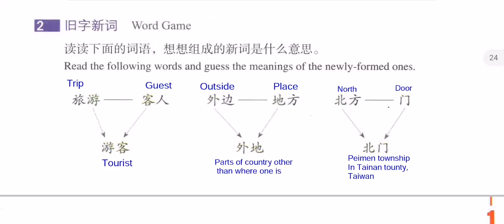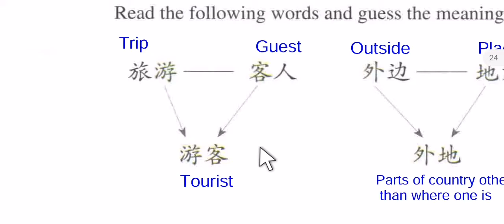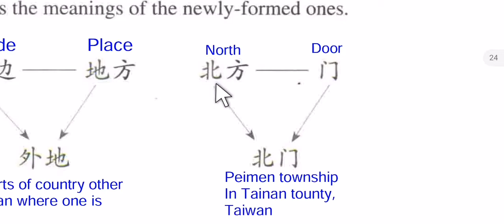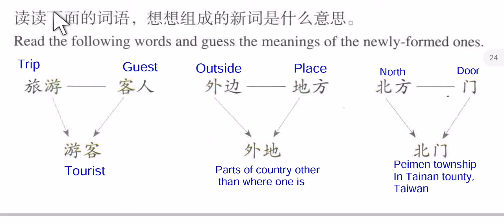HSK3 Lesson 01, word game